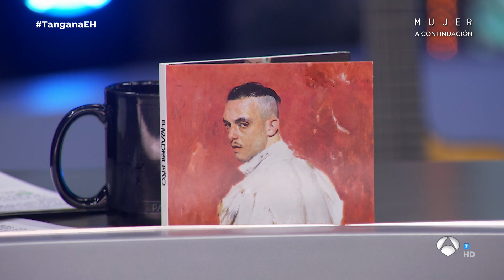C. Tangana confiesa cómo compone sus canciones - El Hormiguero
C. Tangana ha contado a Pablo Motos cómo lleva las críticas, cómo afronta el éxito y cómo se plantea el futuro.